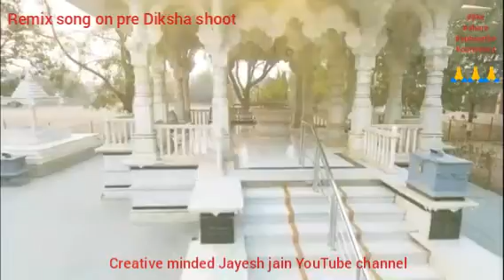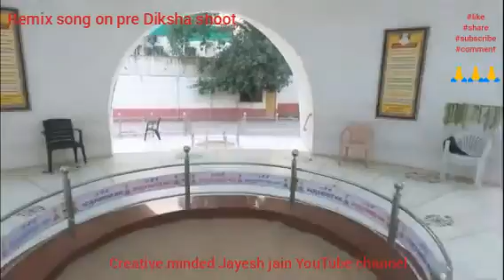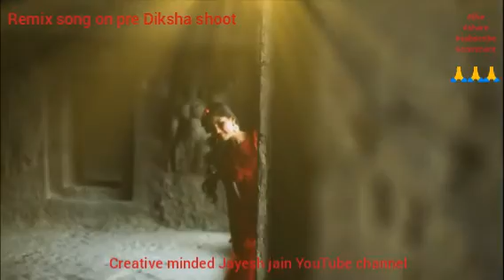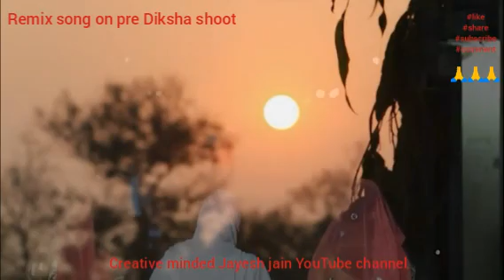pree DiKSHA shoot remix song album pre DiKSHA highlights